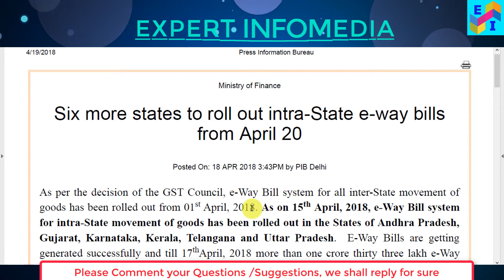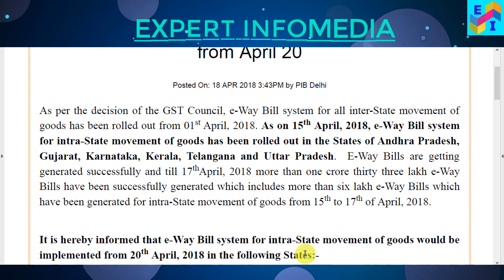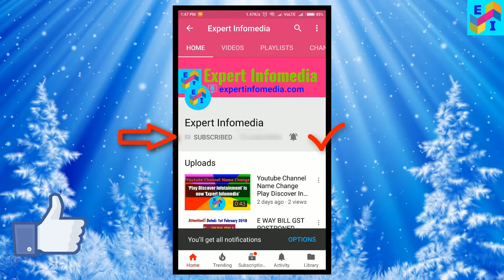LATEST BREAKING NEWS | INTRA STATE E-WAY BILL GST in 6 SIX MORE STATES APPLICABLE FROM 20 APRIL 2018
LATEST BREAKING NEWS | INTRA STATE EWAY BILL GST in 6 SIX MORE STATES APPLICABLE FROM 20 APRIL 2018 IN HINDI explained in this video.

As per the decision of the GST Council, e-Way Bill system for intra-State movement of goods would be
implemented from 20 April, 2018 in the 6 (Six ) more states States, to know these states, watch out this video.

E Way Bill GST Generation Process by SMS in Hindi | How to Generate, Update and Cancel E Way Bill

E WAY BILL GST GENERATION PROCESS 2018 IN HINDI | REGISTRATION PROCESS OF E WAY BILL GST LIVE DEMO

Breaking News Alert- Intra State E- Way Bill GST in 5 (Five) States applicable from 15th April 2018

26th GST Council Meeting Major Update | E Way Bill Start Date | Reverse Charge | GST Return Hindi

Image Sources- Wikipedia, Wikimedia Commons, Google free to use images

Declaration-  Our Youtube Channel- 'Expert Infomedia' hereby declares that we do not use any copyright contents. We create /enhance contents of our own . We use information from google's Wikipedia, images from Google Advanced Search to collect those images, usage rights : "free to use, share or modify, even commercially" section,  background sound we collect from Youtube Audio Library which are available for free to use.

Happy Watching !!!

Expert Infomedia